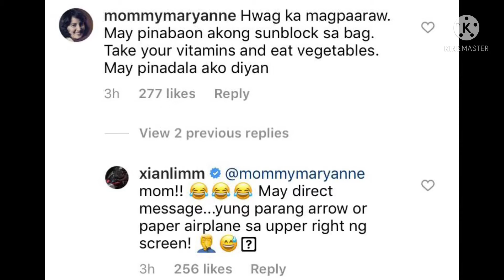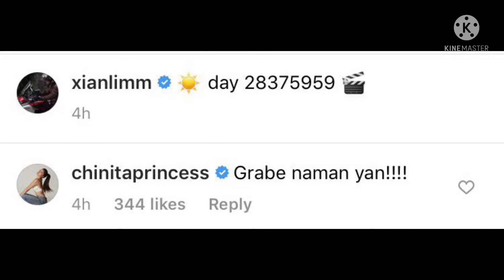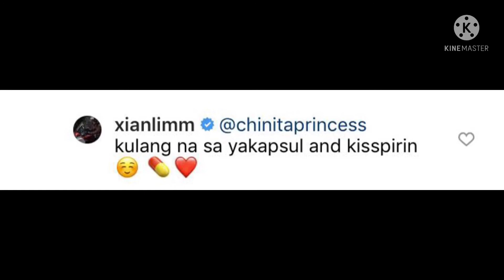XIAN LIM BABY PA RIN ANG TURING NI MOMMY MARY ANNE